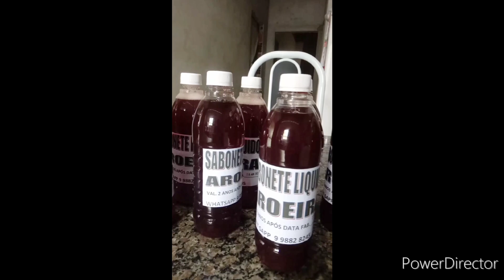COMO DEIXAR O SEU DETERGENTE MAIS ESPESSO | Casa do Sabão